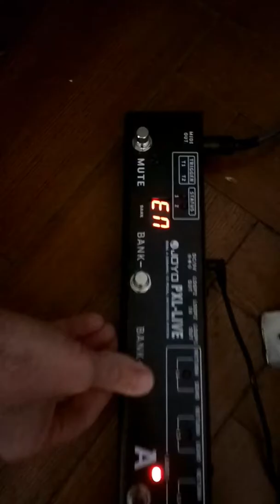Joyo Pxl live changing amp channel via midi with EVH 5150 III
evh 5150 iii and joyo live via midi

PRESET A: Mute (holding), MA, E1, PC, Mute (one touch only), A1, 01, Mute (one touch only), C1, 01, Mute (holding for finish de edition)
PRESET B: Mute (holding), MA, E1, PC, Mute (one touch only), A1, 01, Mute (one touch only), C1, 02, Mute (holding for finish de edition)
PRESET C: Mute (holding), MA, E1, PC, Mute (one touch only), A1, 01, Mute (one touch only), C1, 03, Mute (holding for finish de edition)

If we want to configure PRESET D for use other channel we want choose, is the same process... just choose C1 and configure 01 or 02 or 03.

after doing this we need to configure de midi in the EVH like said in the manual